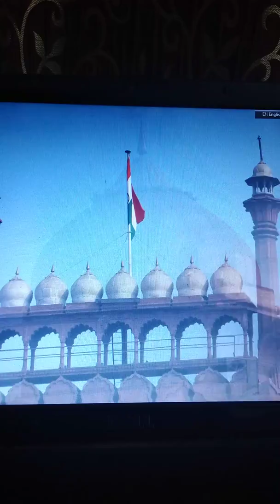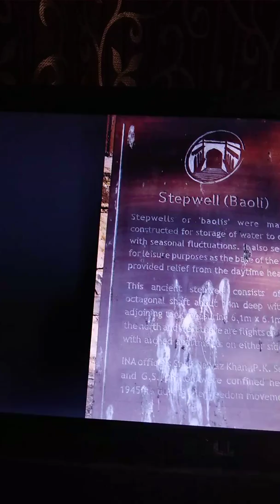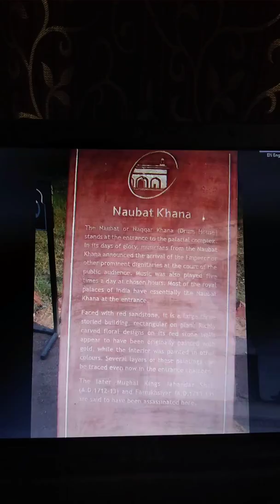Songs on main by Mahendra Pandey